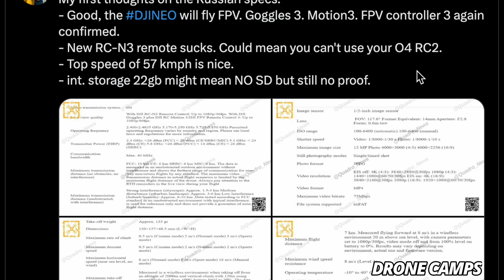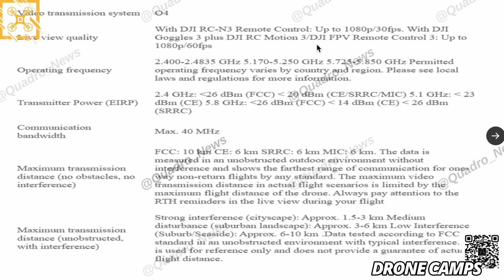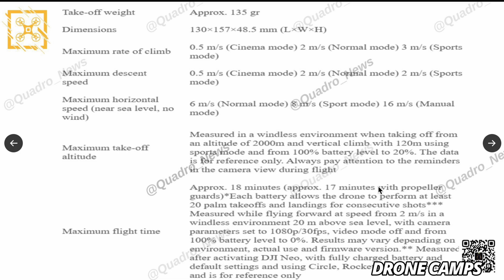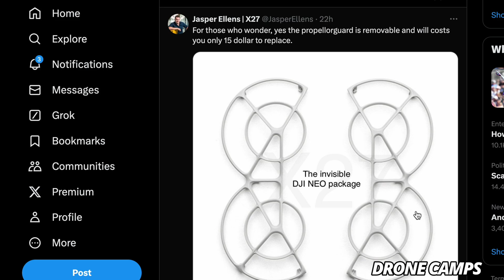NEW LEAKS!!! - DJI NEO 10KM Range & More!!!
DJI Neo Leaks and Updates. Great News!!! 10km FCC Range, 6Km EU Range, 1/2" 4K Image Sensor, 22Gb Storage, and more!!!

$2 a month if you like the content.